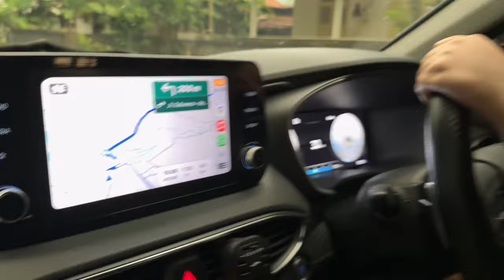MUDIK JAKARTA-KEBUMEN 11 JAM, MASIH SEPI BANGET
Karena Bapak ingin pulang kampung, maka kami antar pulang ke Kebumen pakai Mobil.
Kumayan lah…walau jalan ga rame tapi karena beberapa kali berhenti, jadi 11 jam juga akhirnya.